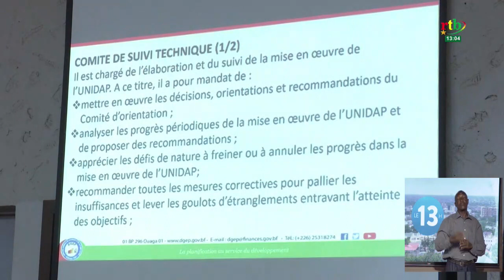Développement durable, paix et cohésion sociale : l’ONU s’aligne sur les priorités du Burkina